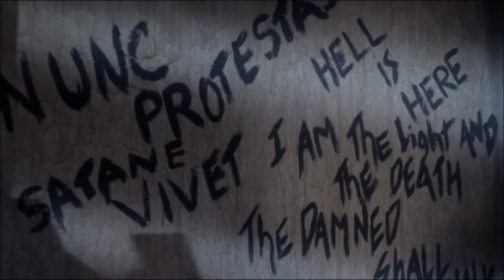Demon Wind (1990) Horror Movie Review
Kicking off the October Monster Mashes with the VHS classic Demon Wind.